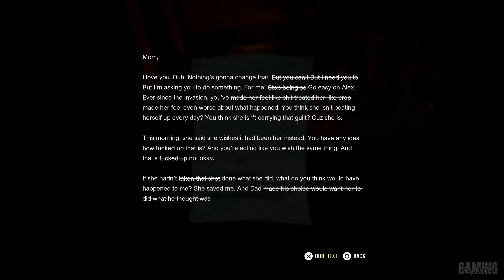A Quiet Place: The Road Ahead Gameplay #2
A Quiet Place The Road Ahead Walkthrough Part 2 and until the last part will include the full A Quiet Place The Road Ahead Gameplay on PS5. This Gameplay is recorded in 1080P 60FPS on PS5 and will include the full game, all endings, and all boss fights.

A Quiet Place: The Road Ahead is a single-player horror adventure game inspired by the critically acclaimed blockbuster movie franchise. It highlights a unique survivor story after an invasion of deadly creatures. In this exclusive spin-off, experience the journey of a young woman who must endure a treacherous apocalypse amid interpersonal family conflicts while coming to terms with her own inner fears.